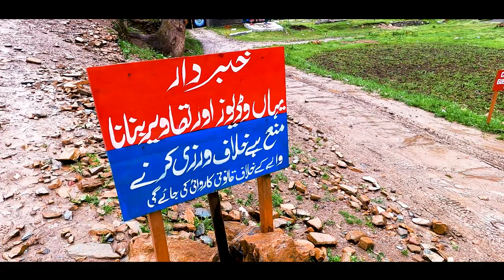Heaven on Earth | the beauty of Azad Kashmir. Lifetime experience with peace of mind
Official Channel Of Salman Jan
Sharda, Kel, ArangKel, Taobat travel documentary coming soon
Heaven on Earth | the beauty of AzadKashmir. Lifetime experience with peace of mind

Managed By BrandzUp (@Dstudioproduction.pk)